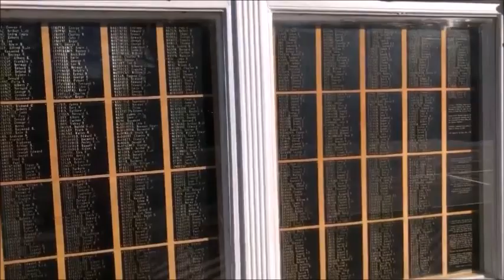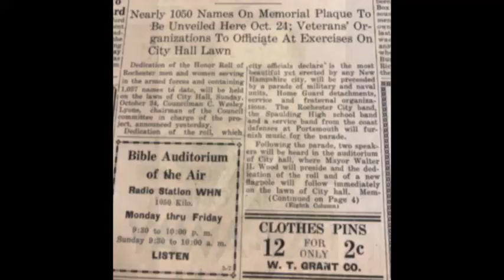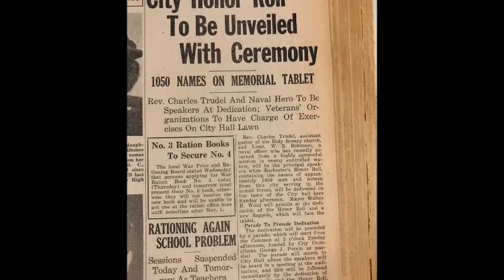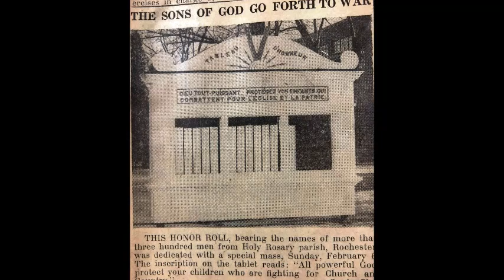Rochester NH History - World War II Honor Roll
After the start of World War II many of Rochester's young men and women joined the United States Military. Houses across the city displayed service flags with blue and gold stars for each family member serving in the military.
 Many cities across the country, including Rochester, wanted to do more than hang service flags to honor their soldiers. They wanted to list the actual names of everyone serving. These cities created honor rolls to list their soldiers and sailors. These were made mainly of wood, and usually were not intended to be permanent, just until “the war was over"  then the wooden honor roll would come down.
That is what makes Rochester's World War II Honor Roll so unique. It was not taken down  at the end of the war. It still remains in its original condition and it looks like it did when it was built in 1943.